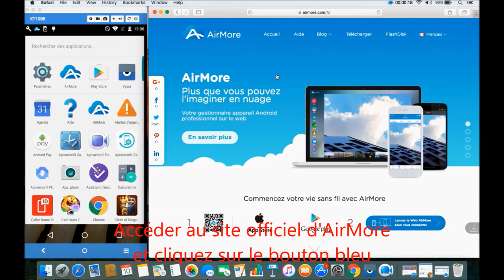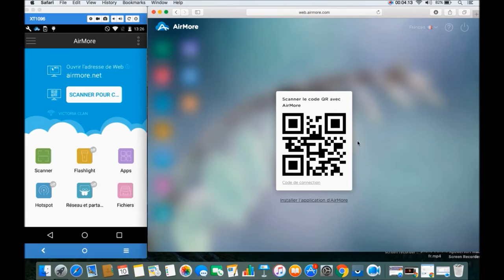Comment transférer la musique de Mac vers un Android?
Cette vidéo présente la méthode gratuite et la plus facile pour transférer la musique sur un Android à partie du Mac.